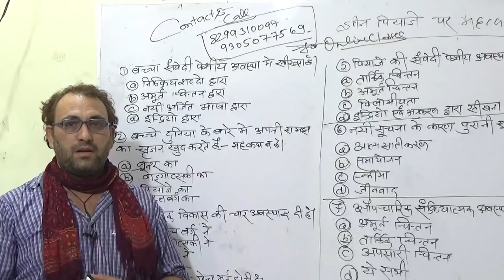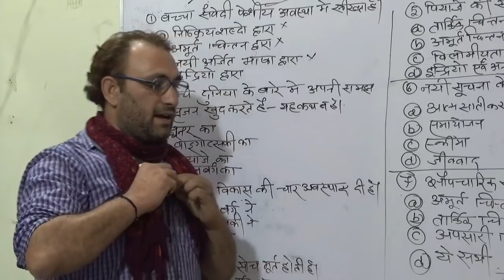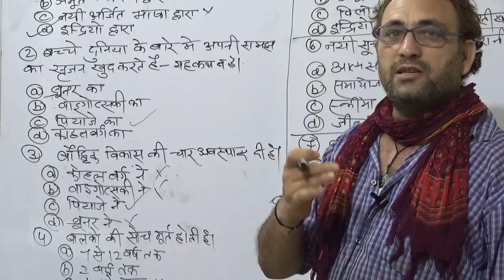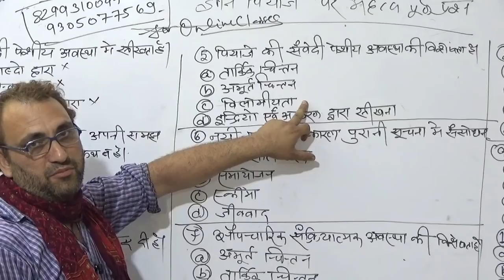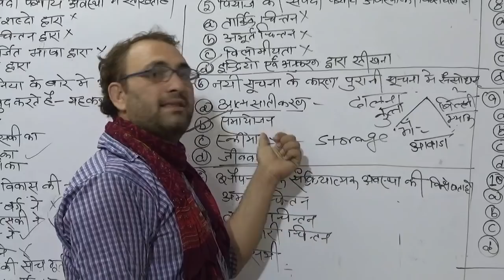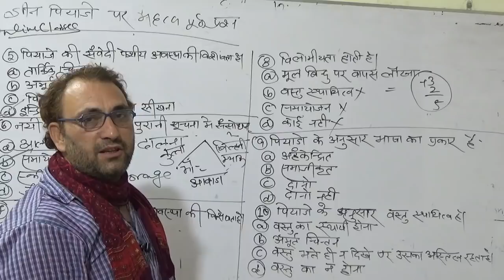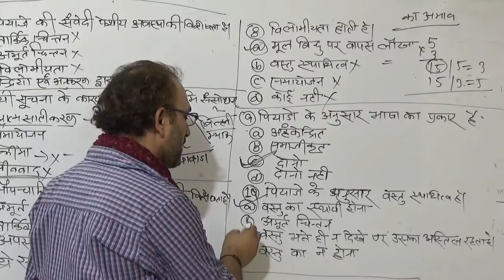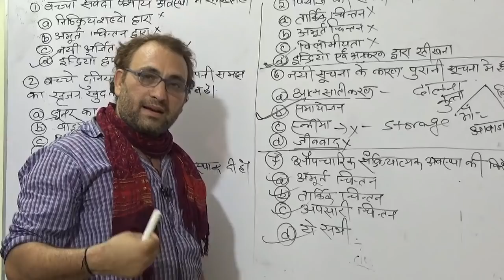CTET CHILD PSYCHOLOGY PRACTICE-27